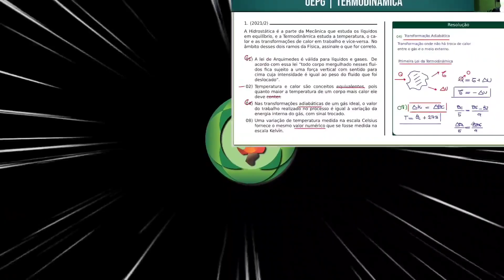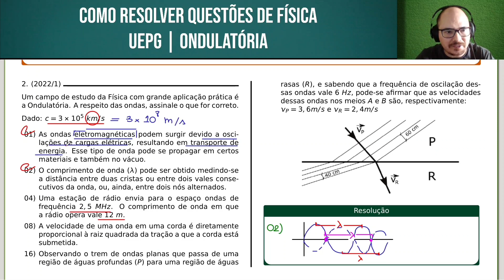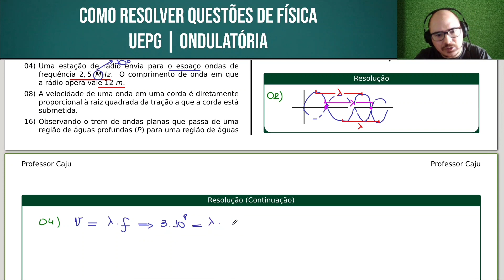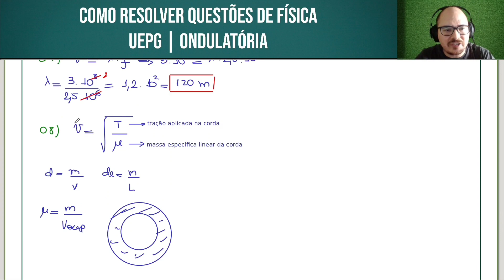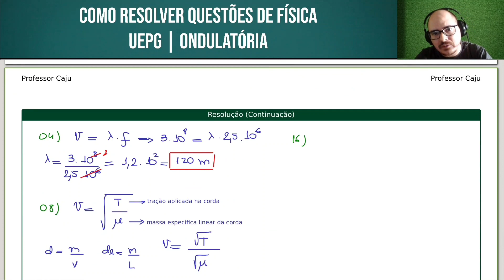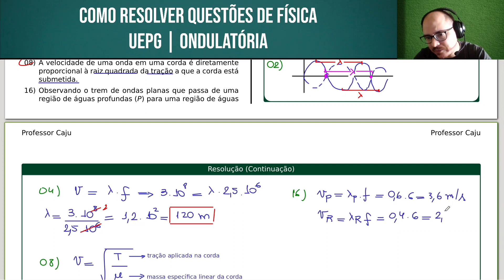UEPG 2022/1 | FÍSICA | ETAPA 1 | QUESTÃO 041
Um campo de estudo da Física com grande aplicação prática é a Ondulatória. A respeito das ondas, assinale o que for correto.

Dado: c = 3 × 105 km/s

01) As ondas eletromagnéticas podem surgir devido a oscilações de cargas elétricas, resultando em transporte de energia. Esse tipo de onda pode se propagar em certos materiais e também no vácuo.
02) O comprimento de onda (λ) pode ser obtido medindo-se a distância entre duas cristas ou entre dois vales consecutivos da onda, ou, ainda, entre dois nós alternados.
04) Uma estação de rádio envia para o espaço ondas de frequência 2, 5 MHz. O comprimento de onda em que a rádio opera vale 12 m.
08) A velocidade de uma onda em uma corda é diretamente proporcional à raiz quadrada da tração a que a corda está submetida.
16) Observando o trem de ondas planas que passa de uma região de águas profundas (P) para uma região de águas rasas (R), e sabendo que a frequência de oscilação dessas ondas vale 6 Hz, pode-se afirmar que as velocidades dessas ondas nos meios A e B são, respectivamente:
Vp = 3, 6m/s e Vr = 2, 4m/s

Bons estudos!